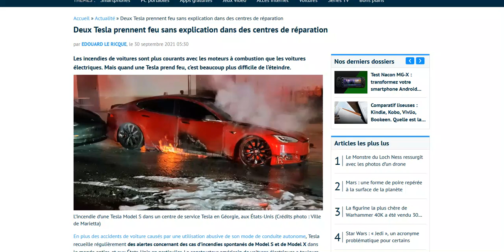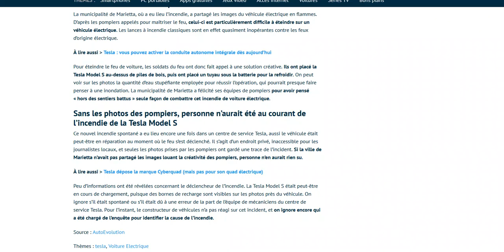Incendie spectaculaire d'une Model S dans un centre de service Tesla en Géorgie, aux USA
Spectaculaire !